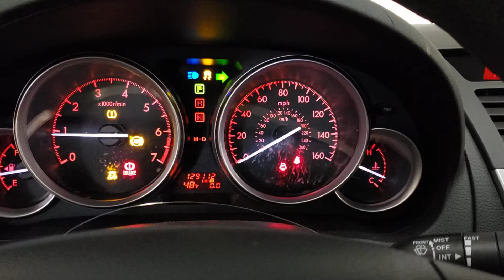FOR SALE - 20L1366 - 2012 MAZDA 6 - 2.5L ENGINE